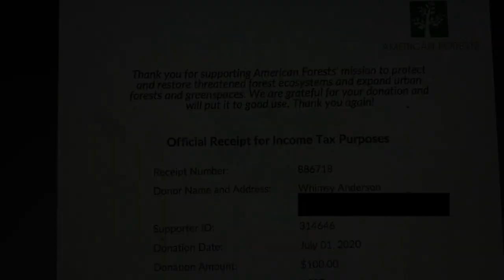June Charity Receipts